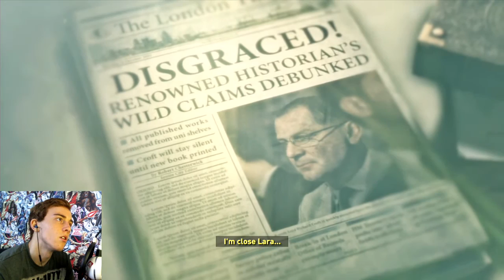Rise Of The Tomb Raider Walkthrough | Episode #2 - BEARFIGHTING!!1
Charles Bronson The Bear :D